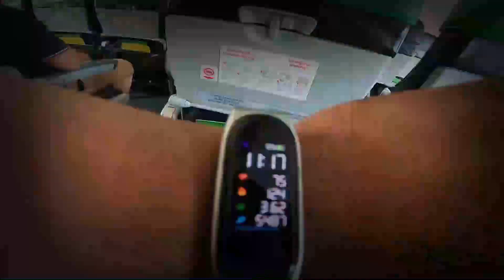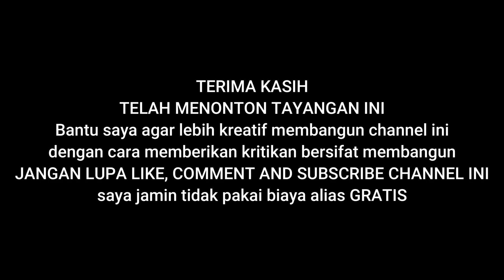Bikin Yang Nonton Ikut Sesak Nafas || Street Vlog Jakarta